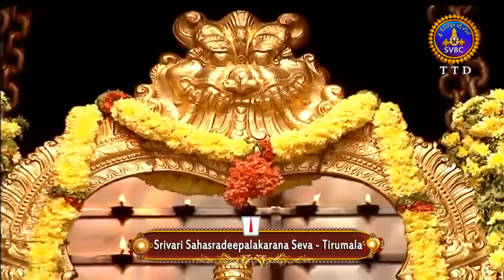సహస్రదీపాలంకరణ సేవ | Srivari Sahasradeepalankarana Seva | 15-12-18 | SVBC TTD